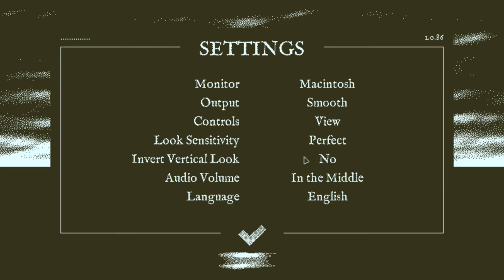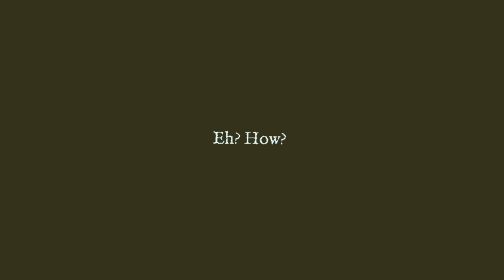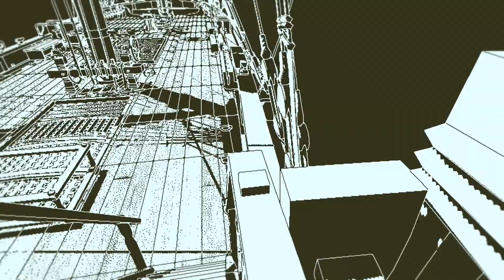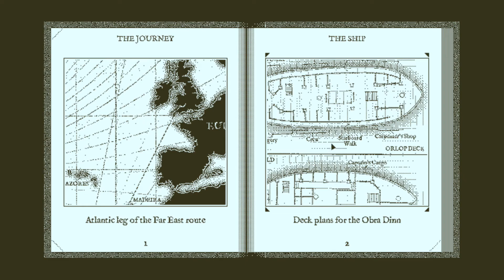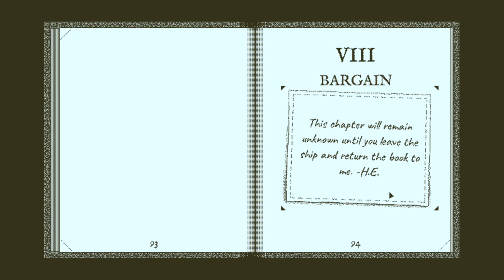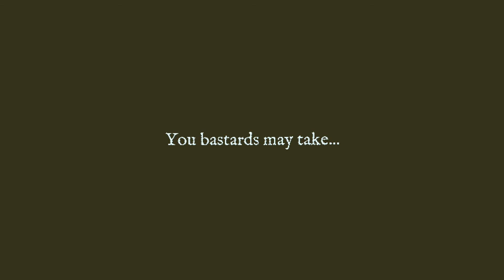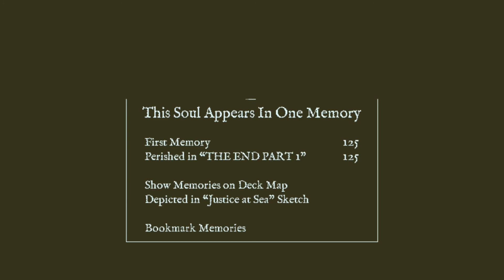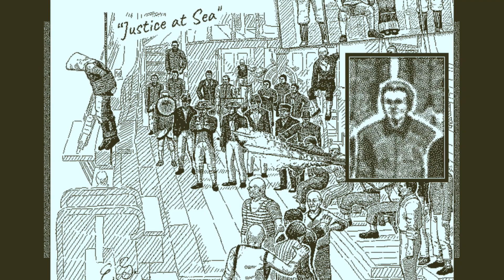Let's Play Return of the Obra Dinn w/ Token part 1-Lost at Sea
But I get the hang of it. Every bit helps :)